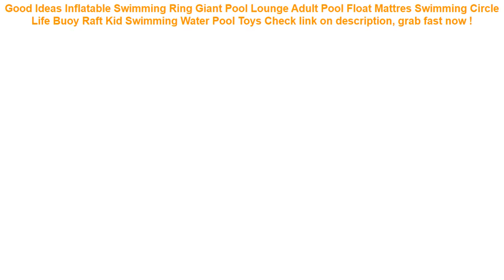Inflatable Swimming Ring Giant Pool Lounge Adult Pool Float Mattres Sw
15+ best price Inflatable Swimming Ring Giant Pool Lounge Adult Pool Float Mattres Swimming Circle Life Buoy Raft Kid Swimming Water Pool Toys Check This Now.

| Discount : 0%

Hello, today i want to Give some information about Inflatable Swimming Ring Giant Pool Lounge Adult Pool Float Mattres Swimming Circle Life Buoy Raft Kid Swimming Water Pool Toys

At this time of writing, the Inflatable Swimming Ring Giant Pool Lounge Adult Pool Float Mattres Swimming Circle Life Buoy Raft Kid Swimming Water Pool Toys has garnered 75 customer reviews with rating of 4.6 out of 5 stars. Not a bad score at all as if you round it off, it’s actually a perfect five already. From the looks of that rating, we can say the product is promising mostly because of the following main reasons:

1. Convencient to Use
Many users love the Inflatable Swimming Ring Giant Pool Lounge Adult Pool Float Mattres Swimming Circle Life Buoy Raft Kid Swimming Water Pool Toys for the convenience it brings.

2. Easy to Handle
If you’re a first-time use, you would have no problem with the Inflatable Swimming Ring Giant Pool Lounge Adult Pool Float Mattres Swimming Circle Life Buoy Raft Kid Swimming Water Pool Toys because it’s fairly elementary in usage.

3. Real Value for Money
All the benefits people are now enjoying from the Inflatable Swimming Ring Giant Pool Lounge Adult Pool Float Mattres Swimming Circle Life Buoy Raft Kid Swimming Water Pool Toys at the current price its being sold both online and in stores makes it a really sweet deal that just doesn’t get any better.
DMAR Mini Inflatable Flamingo Unicorn Donut Pool Float Toys Drink Floats Cups Holder Swimming Ring Party Toys Beach Kids Adults =

1 Piece Waterproof Car Seat Cover Universal Leather Auto Front Seat Cushion Protector Pad Mat Fit Most Car Accessories Interior =

Inflatable Baby Bath Swim Tubs Newborn Thickening Children Cartoon Portable Bathtub Bucket Safety Swimming Pool =

Cool Bath Toy Swimming Pool Baby Toys Kids Water Spray Colorful Car Boat Soft Rubber Toys for Boys Girls Safe Material CBT02 =

Universal Leather Car Seat Cover Cushion Front Rear Backseat Seat Cover Auto Chair Seat Protector Mat Pad Interior Accessories =
NEWBOLER Bicycle Triangle Bag Bike Frame Front Tube Bag Waterproof Cycling Bag Battery Pannier Packing Pouch Accessories No Lip =
2018 New Luxury Good Leather Wallet Case with Card Slot Flip Phone Case Full Cover for LG Q6 G5 V20 V30 Soft PU Leather Cover =
Car Seat Back Cover Protector For Kids Children Baby Kick Mat From Mud Dirt Clean Car Seat Covers Auto Protector Cover Promotion =
Sports Running Arm Band Case For Samsung Galaxy S10e S10 S9 S8 S7 S6 Edge A8 A6 Plus A7 A5 A3 J7 J5 J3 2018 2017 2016 Note 8 9 =